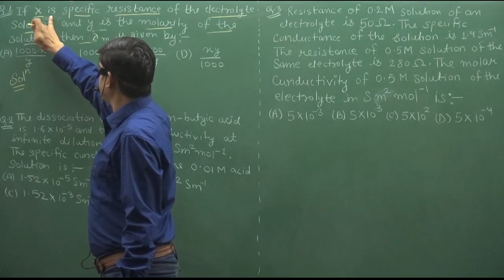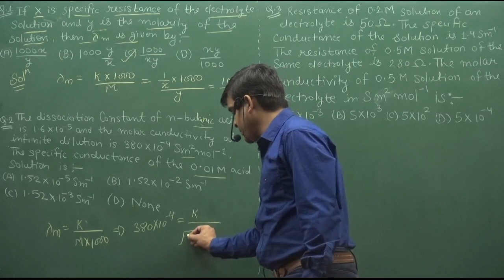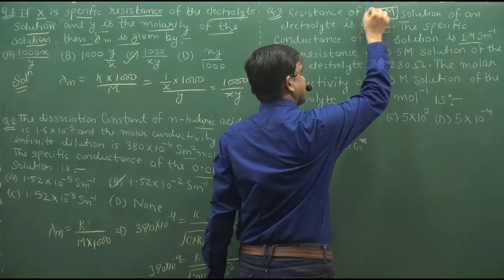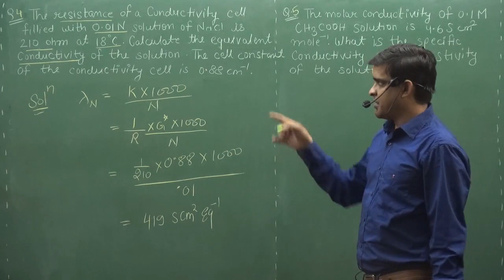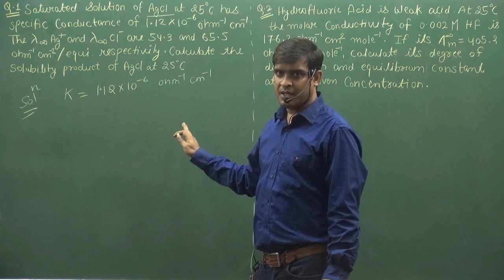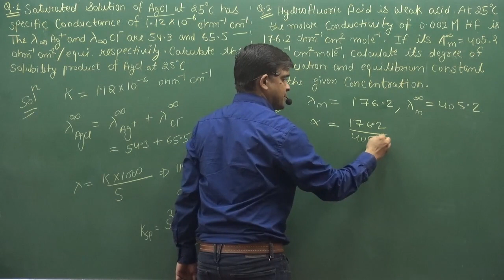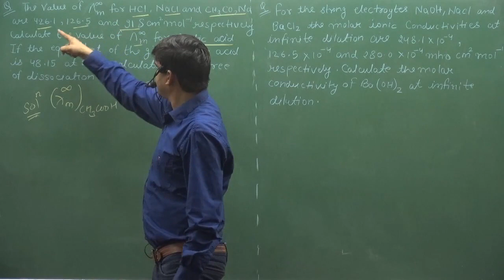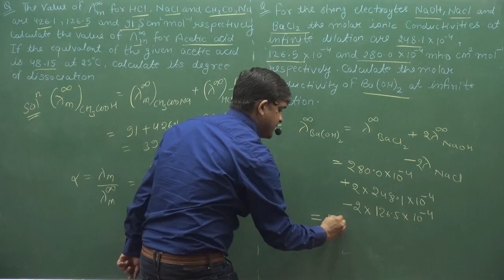1-ASSIGNMENT | ELECTROCHEMISTRY | PHYSICAL CHEMISTRY | BY SUNIL LAKHOTIA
1-Assignment  | ELECTROCHEMISTRY | PHYSICAL CHEMISTRY | BY SUNIL LAKHOTIA